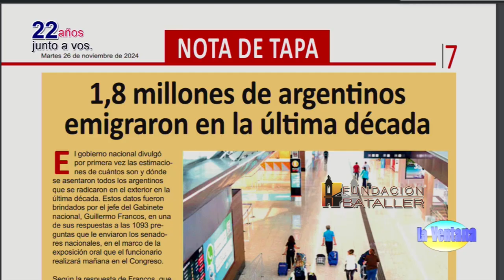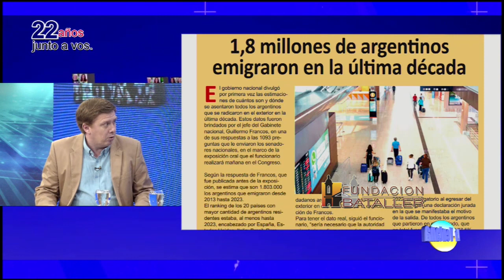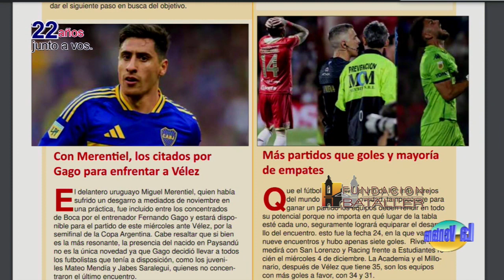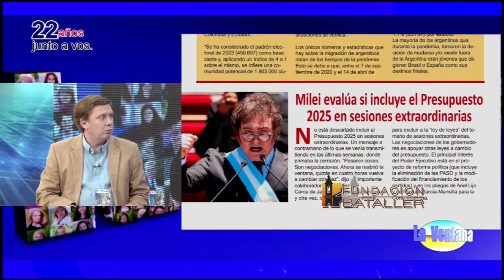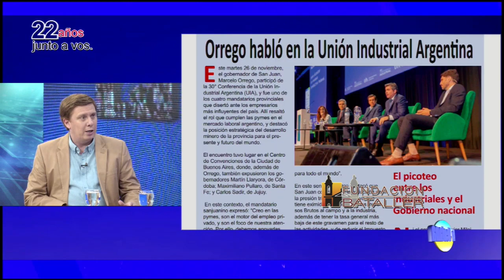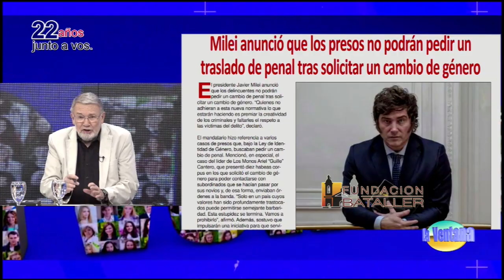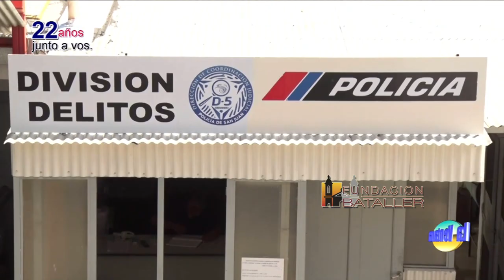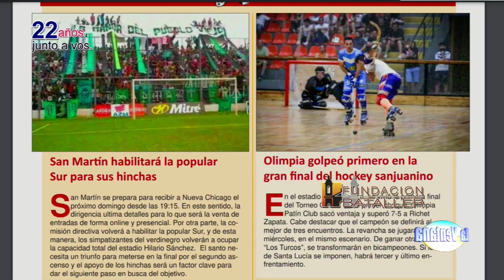Los rescates del fin de semana; sanjuanina distinguida en China y otros temas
Programa La Ventana del 26 de noviembre de 2024, que conducen Juan Carlos Bataller y Juan Carlos Bataller Plana y que contó con la participación de Patricia Moreno y Johana Icazati. Estuvieron invitados: Diego Morales, subjefe de Policía; Natalia Núñez, doctora en astronomía, vicedecana de Facultad de Ciencias Exactas y Cristian Morales, concejal de Rivadavia